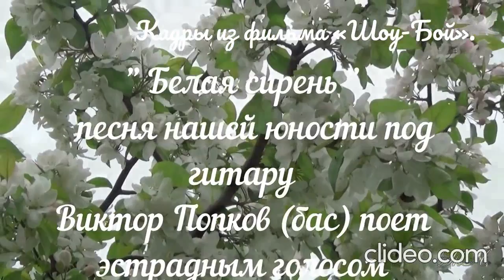Виктор Попков (бас) поёт под гитару.Песня нашей юности «Белая сирень».Кадры из фильма «Шоу-Бой».